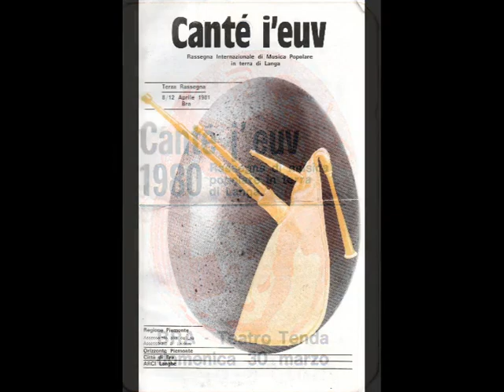Bra - Cantè j'euv - Lyonesse A la didon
Bra - Cantè j'euv - 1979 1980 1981